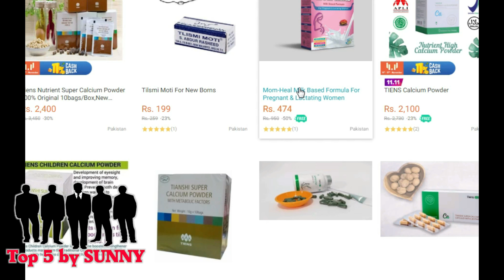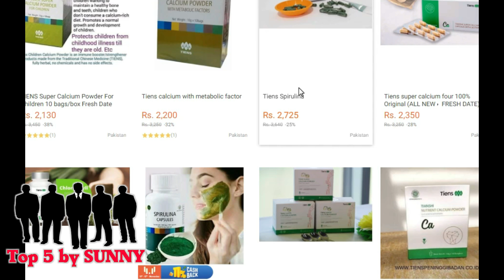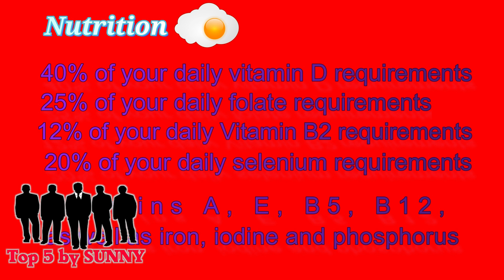Egg secreat health benifits